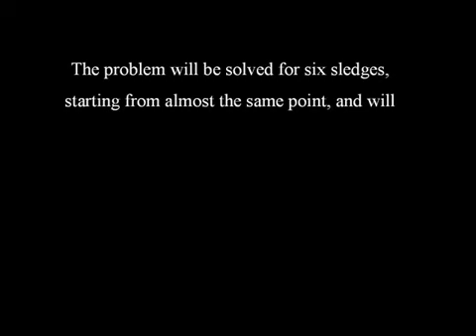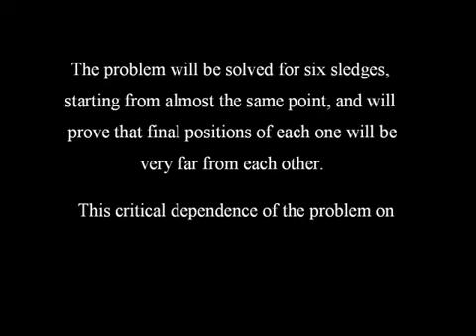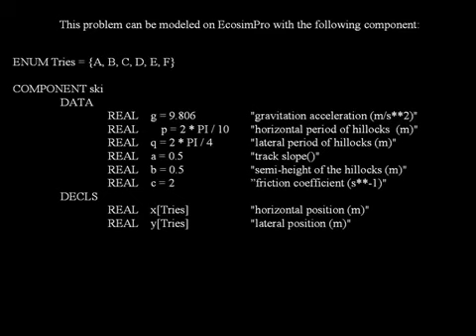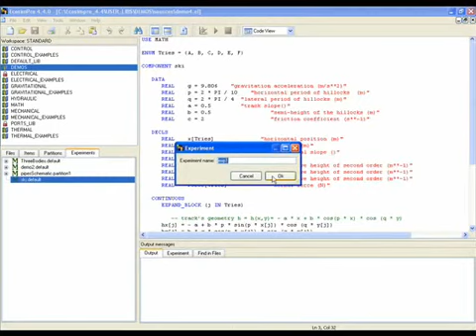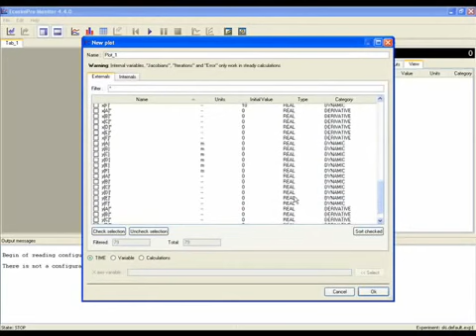Simulating sledge slicing by a ski track in EcosimPro/PROOSIS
It shows in detail how to model a sledge slicing by a ski track in the 0D-1D simulation tool EcosimPro/PROOSIS